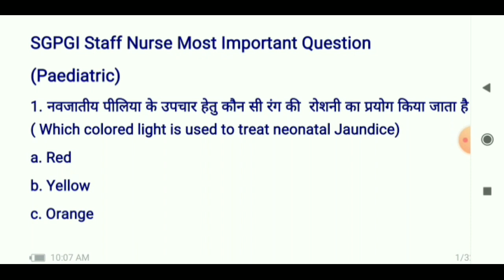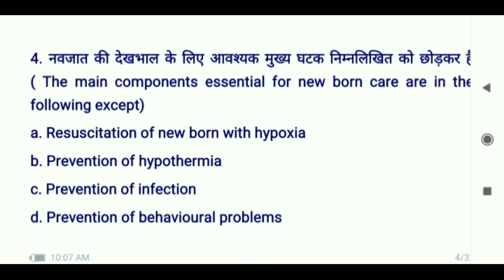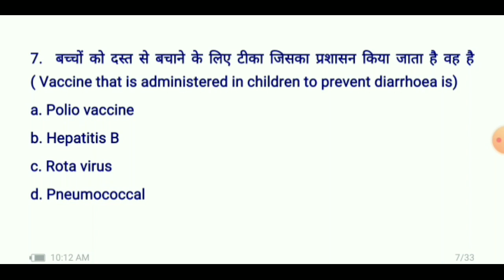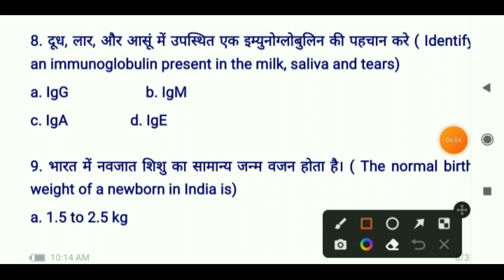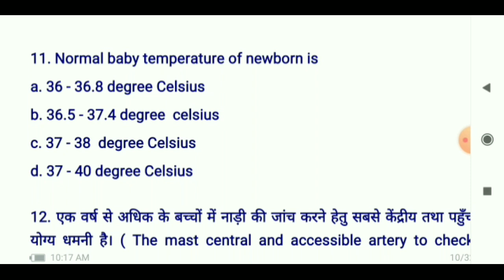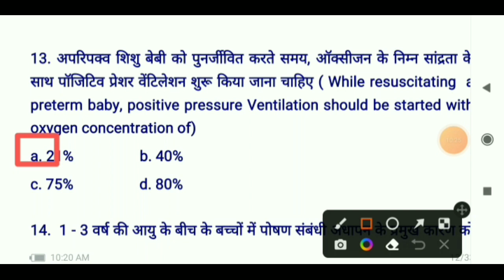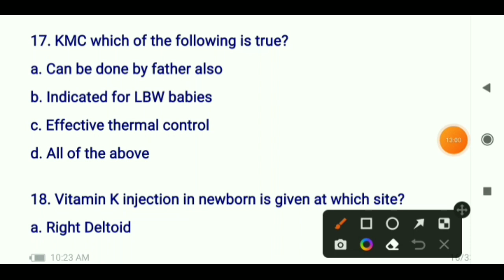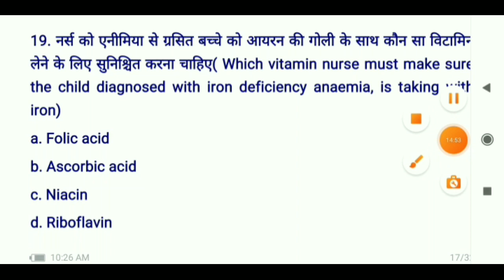SGPGI Staff Nurse Previous Most important question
Hell दोस्तों.
aap sbhi ka hamare channel Sarkari exams
me स्वागत है
SGPGI  me Staff Nurse ki vacancy 2022 aa gyi h
Starting date = 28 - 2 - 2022 h. ओर भी vedio pane ke liye hamare
SGPGI staff nurse most important question